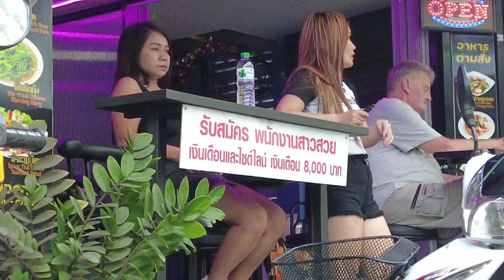Amazing Thailand,Soi Buakhao and Beach Road Scenes, Pattaya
Street Scenes Thailand 2023